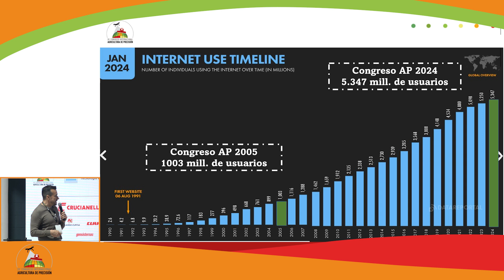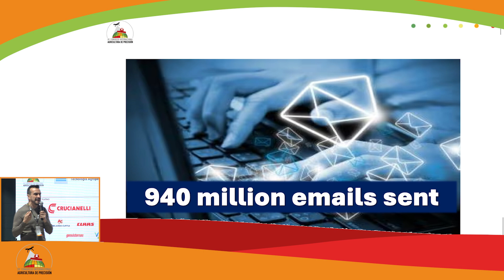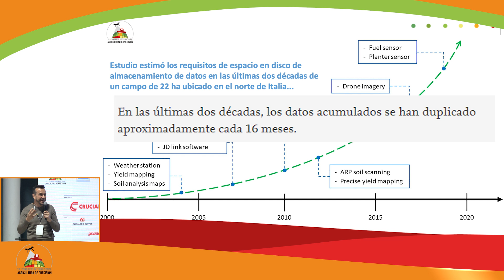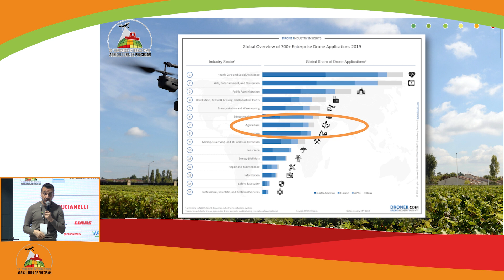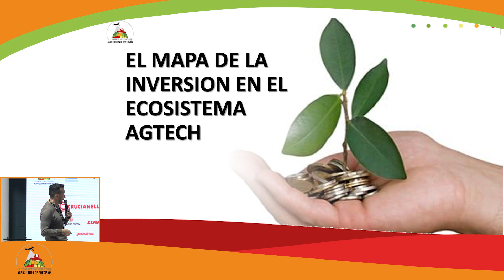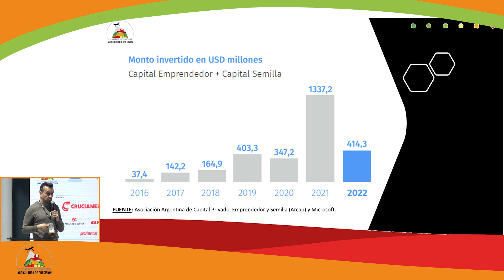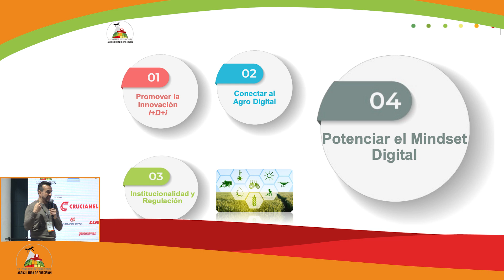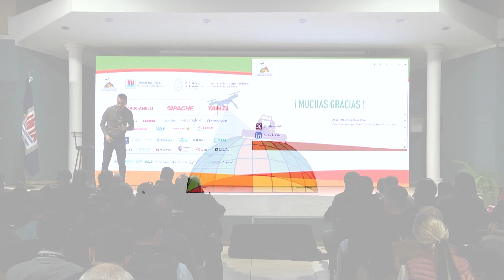Oportunidades y desafíos de la revolución digital en la Agricultura de Precisión - INTA Manfredi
Carlos Vidal (INTA - Centro de Investigación en Economía y Prospectiva)
20º Congreso Internacional de Agricultura de Precisión 2024